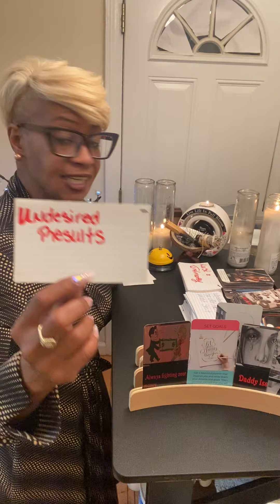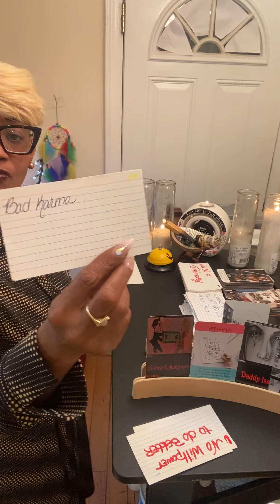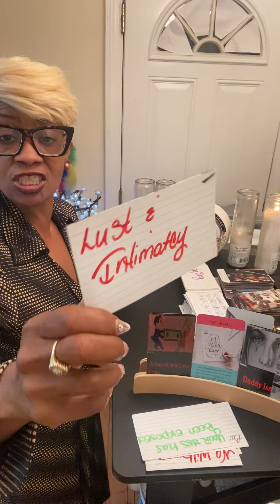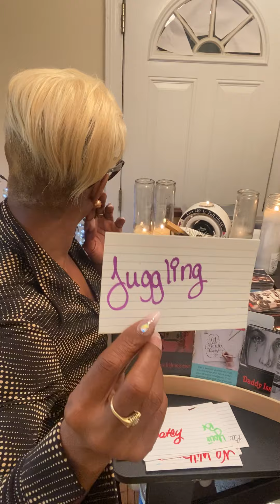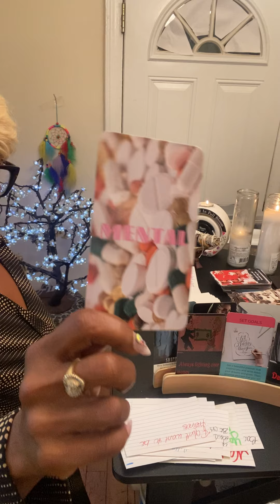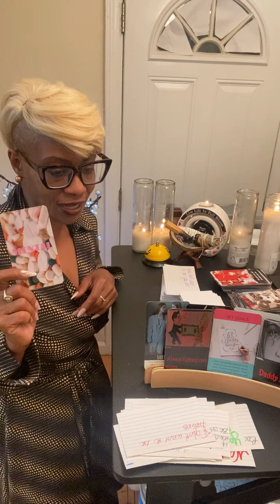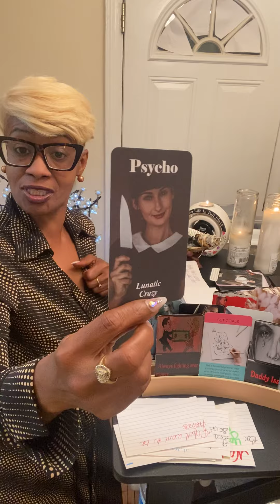Why are you over 40 still loving with momma masculine.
I have created Oracle Cards that are Ruff,Rugged, Raw and Real Love. Karmics and Twin flame union can be purchased. Keep the haters away healing salt baths, chakra bracelets, protection bracelets and protection candles all made to order at:
🗣🧑🏾‍💻MysticMohawkTarot's Palace on Etsy MysticMohawkTarot's shop on Etsy MysticMohawkTarot's shop on Etsy

1.) Confessions of a Karmic Dick Dealer
2.) Confessions of A Karmic Mattress Back
3.) Beauty Beginner Learning Tarot Deck
4.) Learner Tarot Deck

Listen ad-free with YouTube Premium
Song
Artist
Kainbeats, S N U G
Album
CoBeats-19
Song
If Only You Knew
Artist
Slowheal
Song
Lost in Echoes
Artist
S N U G
Album
Spring Blossom